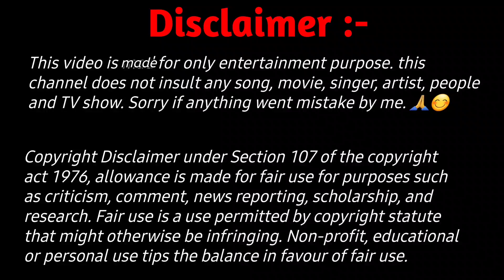Bollywood Actors Reaction On Atif Aslam | Ft. SRK | Salman Khan | Akshay Kumar |Mp3 Music Video Song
🚨 All The Contents of This Video Is Not our. If Respected Owner Has Any Problem Please Inform Me. I will Remove from my platform🙏😊

Your Search Results 😊👇

about atif aslam
atif
atif aslam
atif aslam interview
atif aslam live
bollywood Celebrities Talk about atif aslam
celebrity talk about atif aslam
entertainment tonight
eonline news
mp3
music
music video
singers talking about atif aslam
what Celebrities Talk about atif aslam
who is atif aslam
bipasha basu
Akshay Kumar
Shahrukh Khan
Salman Khan
Amitabh Bachchan
tiger Shroff
Varun Dhawan
Irfan Khan
Sunil Shetty
Pakistani singer atif aslam